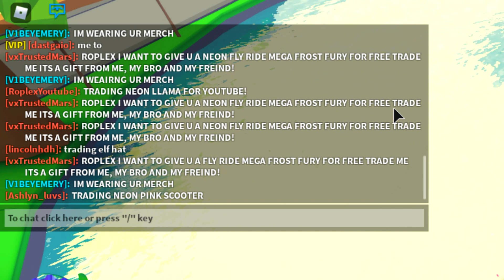i traded the oldest pet in the game....(adopt me rich trades)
Roblox poor noobs adopt me trading videos, I love making them! I love doing adopt me trades as a poor flex noob! Hope some rich flexer kid trades me a mega neon adopt me pet! Anyways today we see what people trade in adopt me for the oldest pet in the game